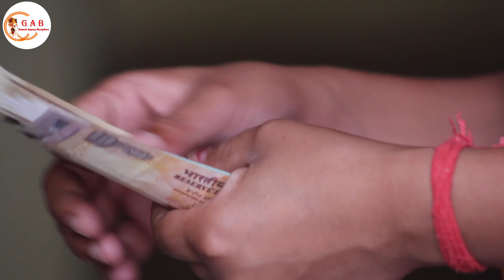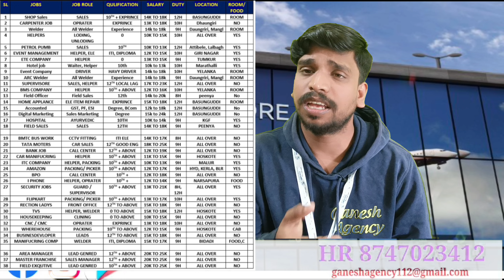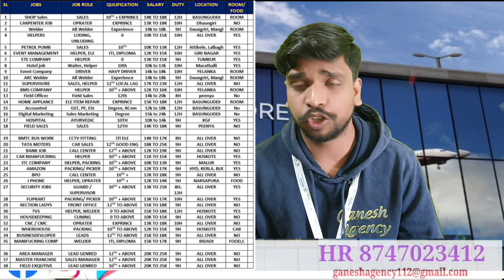Software Company jobs | Telecoller job | BPO telecoller job | Jobs in Bangalore | Ganesh Agency